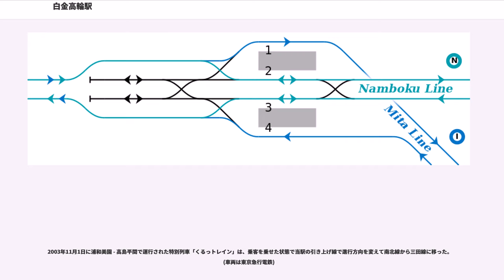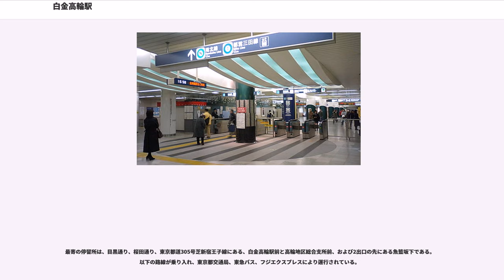白金高輪駅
白金高輪駅（しろかねたかなわえき）は、東京都港区高輪一丁目にある、東京地下鉄（東京メトロ）・東京都交通局（都営地下鉄）の駅である。

東京メトロの南北線と、都営地下鉄の三田線が乗り入れている。

当駅から目黒駅までの間は南北線・三田線の重複（共用）区間であり、この区間は東京メトロが第一種鉄道事業者、東京都交通局が第二種鉄道事業者である。そのため当駅と白金台駅は東京メトロと東京都交通局が同一構内を共用する共同使用駅（東京メトロの管轄駅）、目黒駅はさらに東京急行電鉄を加えた3事業者の共同使用駅（東急の管轄駅）となっている。そのため、都営の企画乗車券などは購入できないが、改札に通すことはできる。

駅番号は南北線がN 03、三田線がI 03となっている。

「しろがねたかなわえき」と読まれる場合もあるが、当駅の正しい読み方は「しろかねたかなわえき」であり、濁音は付かない。この詳細に関しては、由来となった地名の片方である白金の項目も参照。

この駅名は、複数の地名「白金」と「高輪」に由来する。他の例では若松河田駅、落合南長崎駅、溜池山王駅、小竹向原駅、清澄白河駅、牛込神楽坂駅などと同様の複合駅名であり、「白金高輪」と称する地名そのものは存在しない。

なお、開業前の仮称は「清正公前駅」となっていた。

清正公前の仮称は都電の停留所に由来し、都バスの停留所名として現存していたため、決定に近い仮称だったとされる。南北線の開通の見通しがたった当初より配布されていた首都圏地下鉄路線図（開通前で南北線は路線が点線表示）にも駅名は清正公前として載せられ、車両の行先表示にも「清正公前」表示が用意されていた。

しかし、清正公（覚林寺）は駅から少し離れており、白金台にある。対して、白金高輪駅は白金と高輪の境界にある。加えて、白金台には南北線白金台駅ができる予定で、駅名を清正公前にすると白金あるいは高輪に関係した名前の駅ができず、白金台区域の地名表示駅が二つできることになる。また、地元の一部では「魚籃坂」、「白金一丁目」、「白金志田町」を駅名にしようとする動きもあった。紆余曲折を経た結果、地元の町会が「白高町会」に改名されていることにも因み、二地区の住所表示を取り入れた現在の駅名に至っている。

島式ホーム2面4線を有する地下駅。外側2線を三田線、内側2線を南北線が使用し、方向別に配置されている。両路線の目黒方面から来た列車が同じホーム（1・2番線）に、目黒方面への列車も同じホーム（3・4番線）に発着する構造のため、同じ方向の列車間の乗り換えをスムーズに行うことができる対面乗り換え駅である。

東京メトロ・都営地下鉄でプラットホームと改札口を共用している。このため、両者（東京都交通局が民間鉄道事業者ではないため同事業者の公式である「者」を使用）の接続駅でありながら、中間改札なしで乗換が可能となっている。この点は西隣の白金台駅も同様である。

改札階とホーム階の間には、エスカレーターとエレベーターが設置されている。それ以外にもエスカレーターは改札外コンコースと各出入口間を、エレベーターは改札外コンコースと1・2番出入口を連絡している。トイレは改札内にあり、多機能トイレも併設されている。ホームにはフルスクリーンタイプのホームドアが設置されている。

自動券売機は東京メトロと都営地下鉄の2種類のものが設置されているので、目的地に応じた券売機を利用する必要がある。ただし、白金台駅・目黒駅への乗車券購入は東京メトロ・都営地下鉄のどちらのものを利用しても差し支えなく行える。なお、ICカードの取り扱いは東京メトロの券売機のみ対応している。また過去には東京メトロの定期券発売所が設置されていた。

（出典：東京メトロ:駅構内図）・（出典：都営地下鉄:駅構内図）

白金台駅方に引き上げ線があり、南北線・三田線とも、当駅終着の列車は一旦引き上げ線に入った後、始発列車として1・2番線に入線する。この引き上げ線は東京メトロ専用、都営地下鉄専用と分けず、両線の列車が2本の線路のどちらを問わず使用する。これはラッシュ時には南北線より三田線の列車本数の方が多いことによる。なお、ラッシュ時に当駅の引き上げ線が満杯になった時の対策として、南北線で麻布十番折り返しの列車が、三田線で御成門折り返しの列車（現在は回送列車と試運転列車のみ）がそれぞれ設定されている。これとは別に異常時...